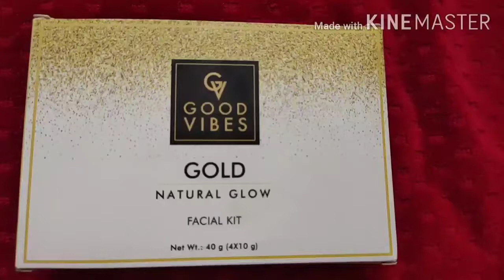HOW TO DO FACIAL AT HOME STEP BY STEP WITH PROPER HAND MOVEMENTS.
Hi everyone
Today I am sharing how to do facial at home.I hope you liked this vedieo if you do please subscribe like comment share with your friends and family members and stay connected with me on NEHASHA PASSION.

product used--

Good Vibes Natural Glow Facial Kit - Gold (40 g)

Instagram I'd Nehasha passion